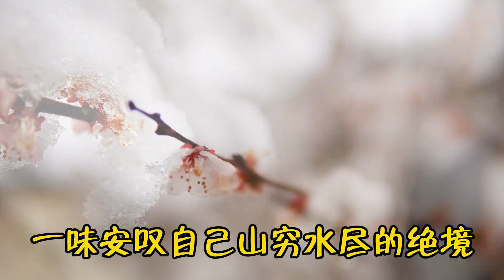散文朗读《若你看透因果，人生不再内耗》发人深省，受益匪浅！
"title":"散文朗读《若你看透因果，人生不再内耗》发人深省，受益匪浅！"videoWatchCount":